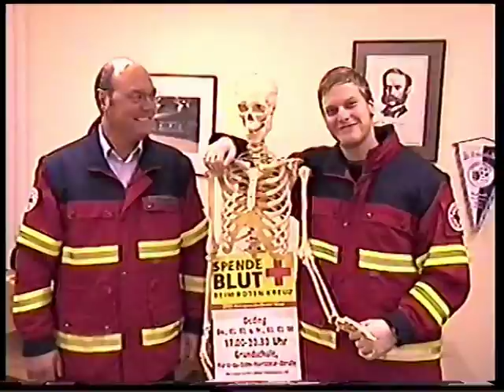Du bist Oeding - KKG-Oeding